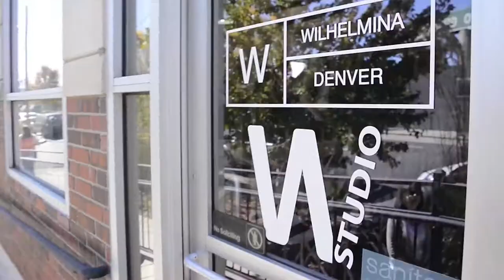Massif Studios Testimonials -Wilhelmina Denver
Wilhelmina Denver for Massif Studios and Massif Fashion Week
Owner/President Brooke Fogg discusses why Wilhelmina Denver believes Massif Fashion Week is Denver's Premium Showcase.